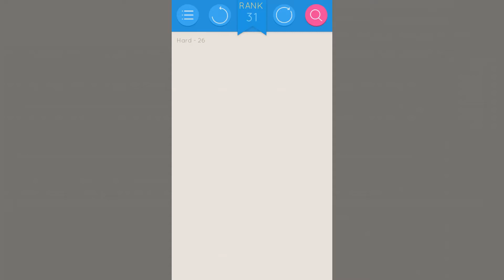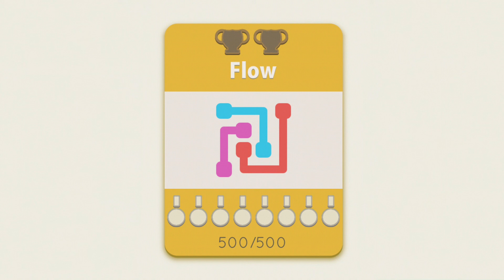Puzzlerama Solutions - Flow Classic Hard ( Level 26-38 )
You're currentely watching "Flow Classic Hard ( Level 26-38 )", to navigate through the whole walkthrough check the playlist